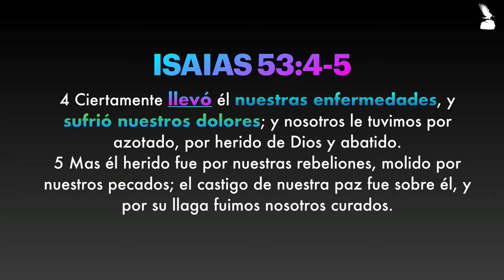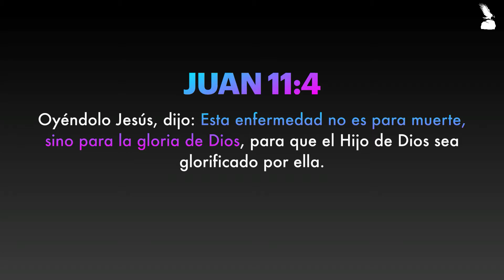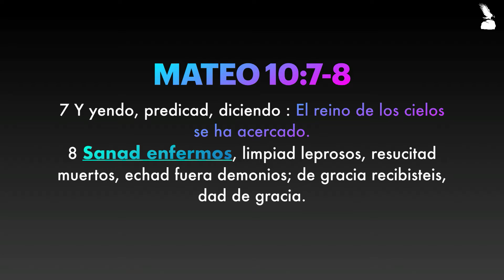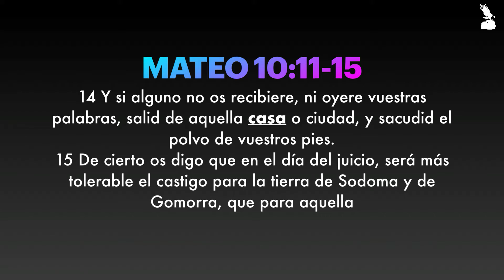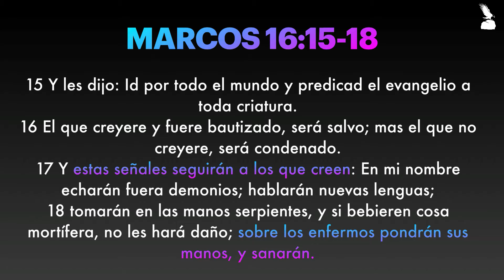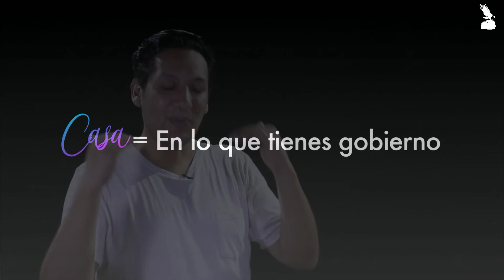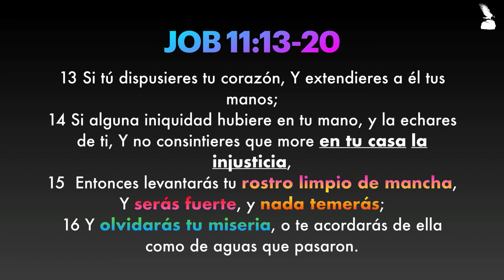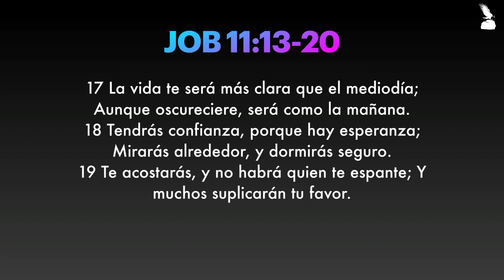SALUD | Ptr. Alejandro López Videla